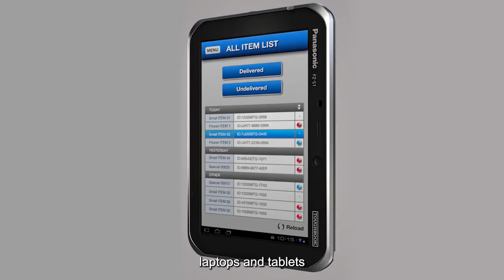Micro Nordic - Promotion Video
Micro Nordic was founded in 2004 with the objective of offering global customers fast delivery of Rugged IT products. We specialize in stocking and supplying current and End-Of-Life products, like laptops, tablets and barcode scanners, from leading manufacturers such as Panasonic, DELL, Getac, Zebra and Honeywell. Our focus is to deliver Rugged computer equipment fast and reliably at the most competitive prices in the global market.

Micro Nordic offers both new and refurbished Rugged product ranges. This is not only due to pricing, but also availability for End-of-Life and to increase sustainability and lower CO2 emissions.

All products can be configured according to your requirement and delivered or drop-shipped anywhere in the world. We work globally with customers in all vertical sectors and would be happy to hear from you next time you need rugged computers or barcode scanners!